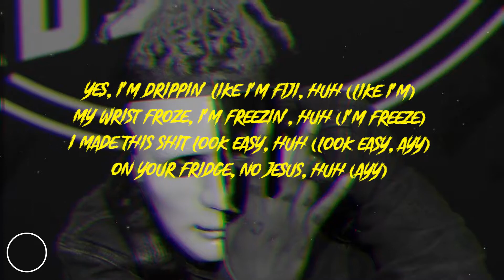XXXTENTACION - Red Light (Lyrics)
LLJ

Produced by XXXTENTACION and Ronny J

“Red Light!” is the 4th track on XXXTENTACION’s EP, A GHETTO CHRISTMAS CAROL!. A snippet of the song was uploaded to XXXTENTACION’s Instagram on November 1, 2017.

(LYRICS)

[Intro]
Ughhh
Ronny J on the beat, bitch!
Haha, ayy, uh, uh
Ayy-ayy

[Verse]
Red light, let that bitch go at the red light (Ayy)
Big bite (Yuh), bet that bitch bite like a great white (Ayy, ayy)
Fistfight, uh, can't do that, we tote them dicks like (Ayy)
Gunfight, know that this ain't what you want (Uh, uh)
Yes, I'm drippin' like I'm Fiji, huh (Like I'm)
My wrist froze, I'm freezin', huh (I'm freeze)
I made this shit look easy, huh (Look easy, ayy)
On your fridge, no Jesus, huh (Ayy)
Like slatt, slatt, slatt, slatt, slatt, slatt, slatt
Okay, like jet (Ayy), uh, private jet, uh
I'm gettin' neck, I'm gettin' checks, ayy (I'm gettin'!)
She throw that ass right back 'cause I'm a vet
Okay, my neck, bling, chandelier
Ayy, bitch, look right here
Okay, my diamonds sing, crystal clear (Clear)
Okay, like, that bitch, she dinner
No Master Splinter, I hit that bitch with the wood, ayy
No, I'm not Courage, but I got some courage
I'll pull up and make that bitch twerk, ayy!

[Outro]
Oh, it's- it's finished already? Haha